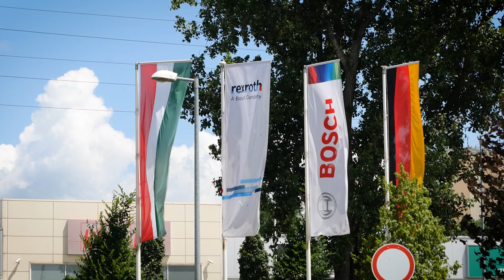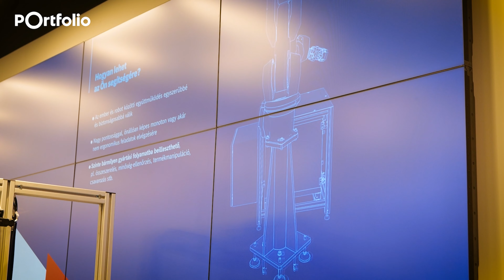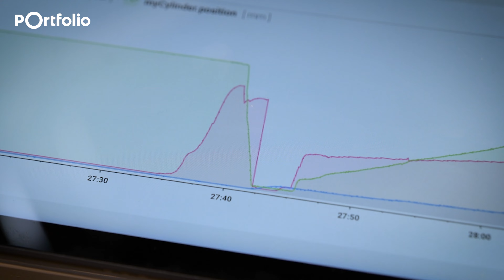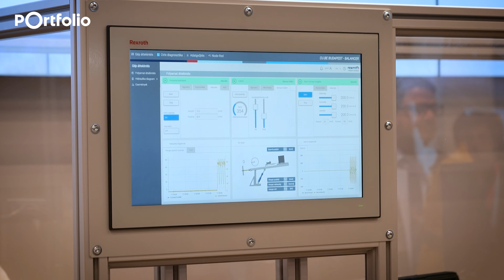Már Budapesten is láthatjuk, mire képes a legmodernebb ipari technológia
Június végén nyitotta meg budapesti innovációs élményközpontját a Bosch Rexroth. A CU.BE élménytérben a látogatók testközelből tapasztalhatják meg az ipari digitalizáció legújabb vívmányait. A Portfolio stábja a megnyitón kérdezte a cég szakértőit arról, pontosan mi is a funkciója az élményközpontnak.

A cikk és a videó megjelenését a Bosch Rexroth támogatta.

HOL TALÁLOD MEG A PORTFOLIO-T?

Zuhanás a tőzsdéken? Medve vagy bika? Izgalmak az ingatlanpiacon? És mi a helyzet a kriptodevizákkal? Prognózisok, vélemények. Érvek, ellenérvek. Globális kitekintés és a magyar piac legalaposabb ismerete. Segítünk eligazodni a gazdaság különböző szektoraiban. Kerülj képbe a piaccal és profitálj 100 szakértő tudásából! Olvasd, hallgasd, kövesd a Portfoliot!